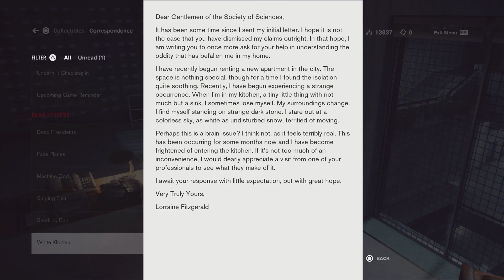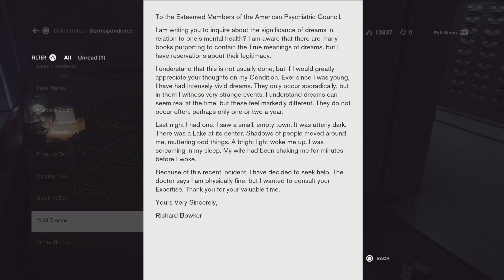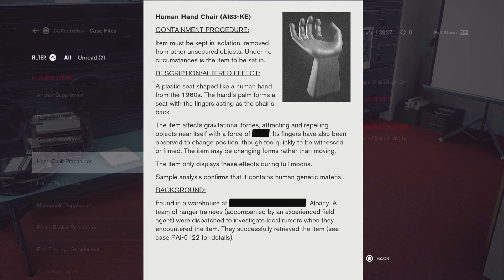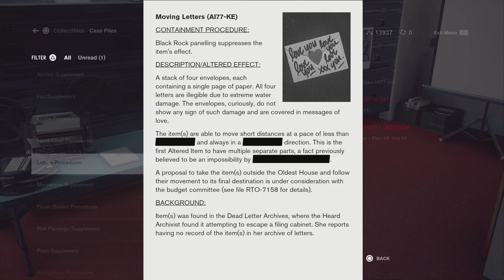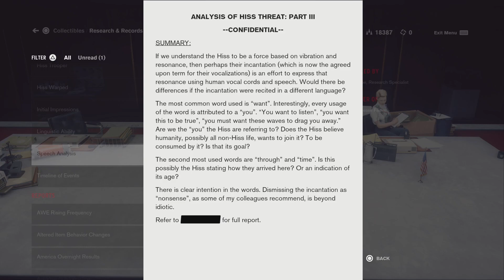Sibling Bonding - Let's Play Control Ultimate Edition - Part 15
Dylan's such a kidder.

Control revolves around the Federal Bureau of Control (FBC), a clandestine U.S. government agency which investigates supernatural Altered World Events (AWEs). These AWEs are affected by the human collective unconscious and have a variety of "paranatural" effects, including the creation of Objects of Power, archetypal items which grant special abilities to their wielders. Objects of Power are connected to the Board, a black pyramid-shaped entity which exists within the Astral Plane, an alternate dimension. The individual chosen by the Board to wield the Service Weapon, an Object of Power, is considered by default to be the director of the FBC. Control takes place within the Oldest House, a Brutalist skyscraper in New York City that serves as the headquarters of the FBC. The Oldest House is a Place of Power with several paranatural characteristics: it resists being noticed by anyone other than FBC members and individuals with an innate sensitivity to the paranatural, it is larger on the inside than on the outside, and its internal architecture is prone to shifting and rearranging in unpredictable ways. The FBC is able to stabilize portions of the Oldest House for its use by harnessing nexuses of resonance called Control Points.

The protagonist of Control is Jesse Faden (Courtney Hope), who is chosen by the Board to replace the recently deceased Zachariah Trench (James McCaffrey) as the director of the FBC. Seventeen years prior to the game's events, Jesse and her younger brother Dylan (Sean Durrie) were involved in an Altered World Event in their hometown of Ordinary, Maine.

Control is played from a third-person perspective. Control is set within the Oldest House, a featureless Brutalist skyscraper in New York City, and the headquarters of the fictional Federal Bureau of Control (FBC), which studies Altered World Events (AWEs) and collects and studies Objects of Power from these AWEs. The Oldest House, itself an Object of Power, has an interior far larger than its exterior; an enormous, constantly shifting supernatural realm that defies the laws of spacetime. At the onset of the game, an entity called the Hiss is attempting to cross over through a dimensional barrier into this reality and has taken over numerous parts of the Oldest House, reconfiguring its architecture to its needs, as well as many of the FBC employees to fight for it. The player controls Jesse Faden, who has come to the Oldest House seeking answers about her brother after a prior AWE, and becomes involved in the fight against the Hiss.

Control is built in the Metroidvania format, with a large world map that can be explored at a nonlinear pace, unlike Remedy's previous titles which were primarily linear. As the player completes the main story missions, they will encounter areas known as Control Points, which can be unlocked after clearing the area of enemies and then used both as save points and for fast travel throughout the building to previously unlocked Control Points. As the player completes missions, they unlock more of the building to explore, along with additional side quests, in addition to various rewards. These include skill points which can be used to improve psychokinetic powers that Jesse gains over the course of the game, such as projectile-launching debris at enemies or seizing control of enemies' minds temporarily to turn them into her allies. Mission rewards include resources that can be used to improve the function of the Service Weapon, a special gun that can take on multiple forms, ranging from a close-range shotgun-like blast to long-range sniper-like form, with each form outfitted with various perks. The player can equip perks to improve Jesse's base attributes. Various side-quests and optional time-limited mission alerts are available with additional rewards if completed.

Control is inspired by paranormal stories about the fictional SCP Foundation created by an online collaborative wiki fiction project, based on the genre of the new weird. The environments of the Oldest House are designed in the brutalist architecture style, common for many government buildings created during the Cold War era, which served as a setting to show off the game's destructive environmental systems.